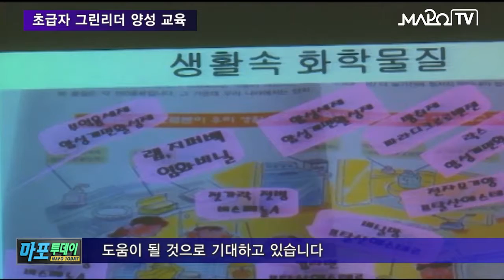마포 마포iTV 5월 04일 뉴스 초급자 그린리더 양성 교육